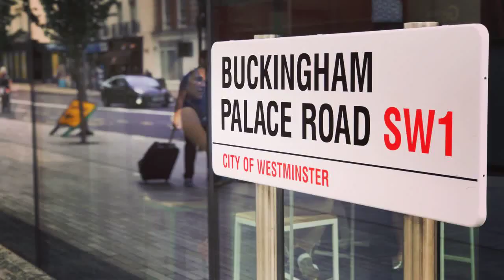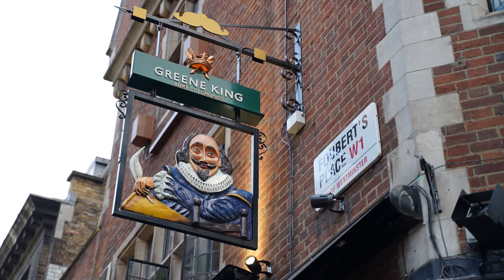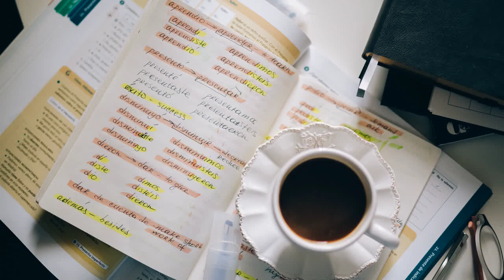Why do people love England ?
This time , I'm sharing some facts about England and discussing why people love it?
Here , also I have tried to mix the interesting facts with my subjective approach.

MVCGZWJTOHBQMQX4